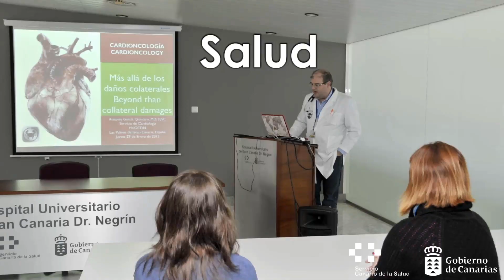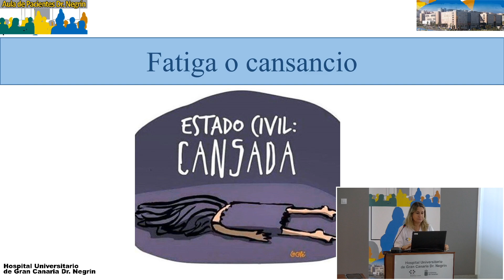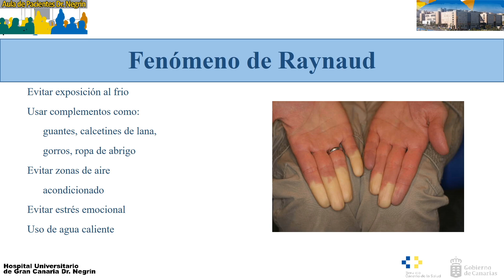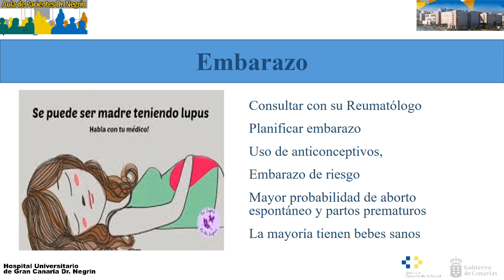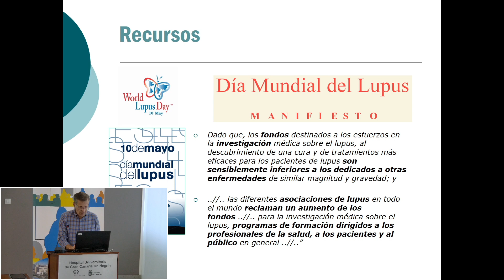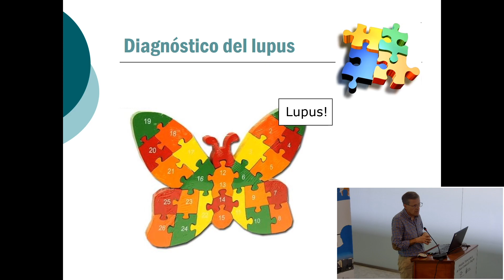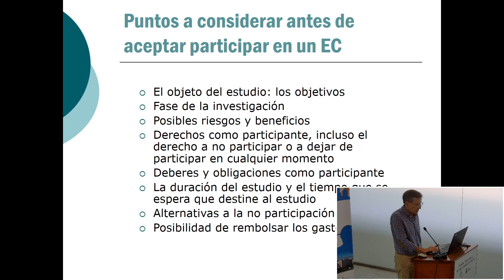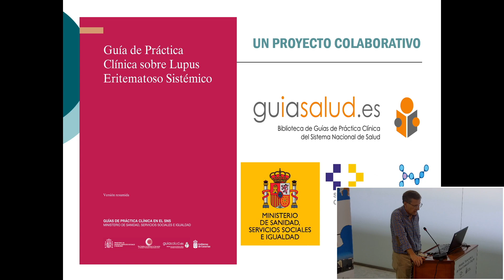Tengo lupus,¿qué puedo hacer yo¿09 11 2023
Lupus